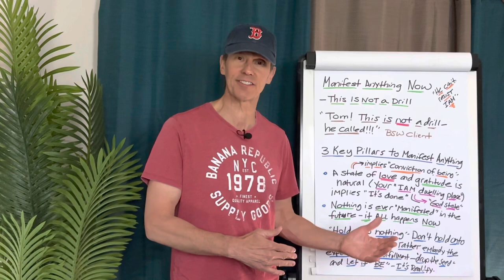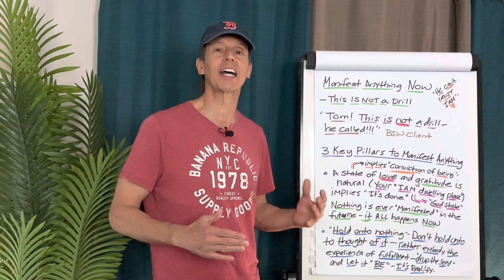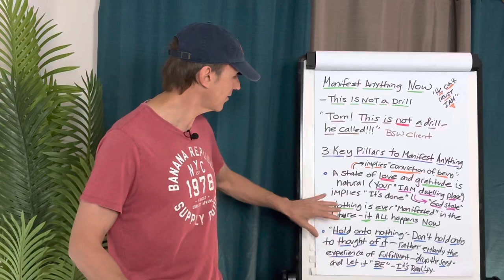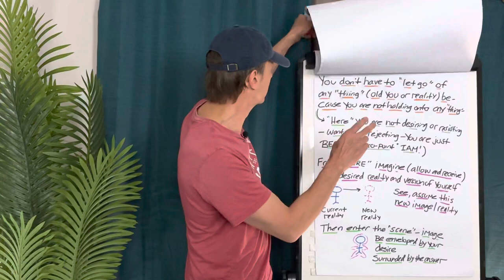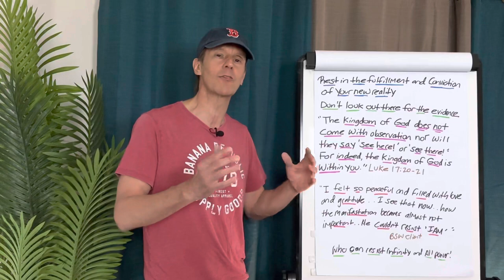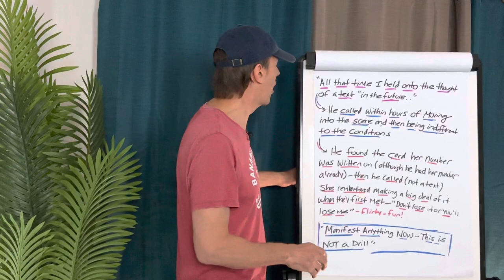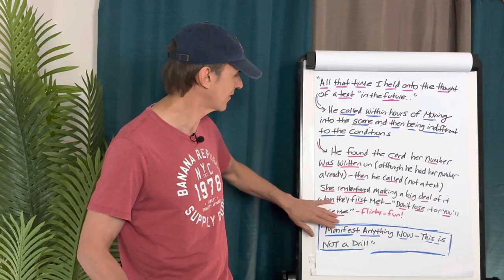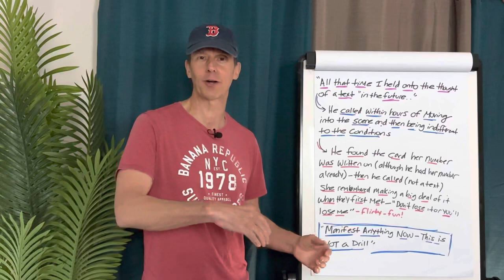MANIFEST Anything NOW—This Is NOT a Drill!